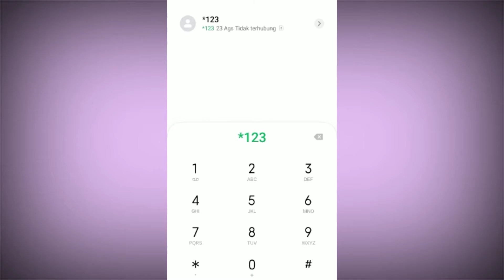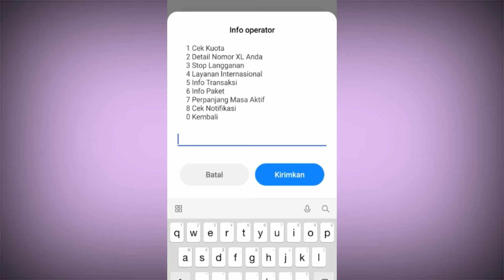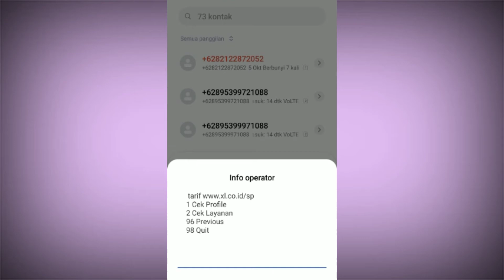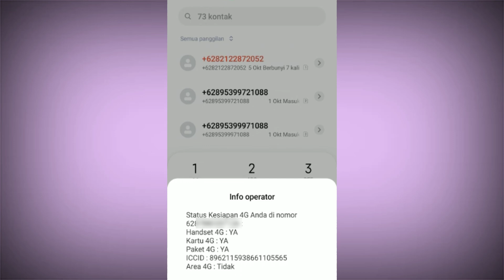cara cek nomor XL terbaru | tahun ini